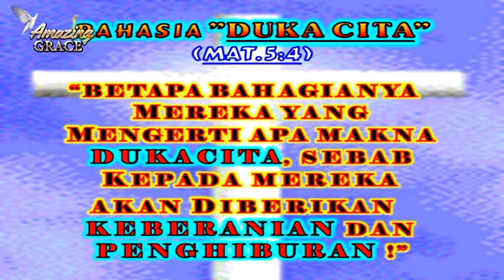093. RAHASIA SUKSES DIBALIK KEGAGALAN DAN DUKACITA 2of2